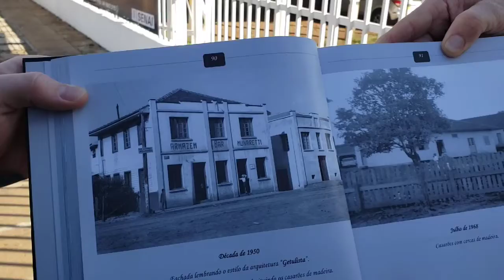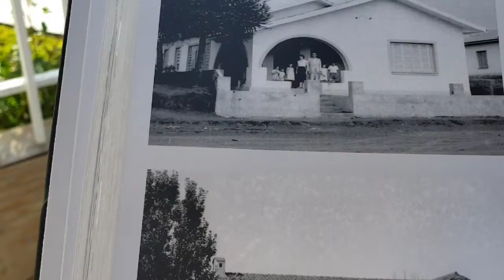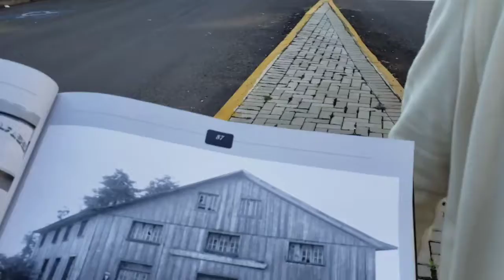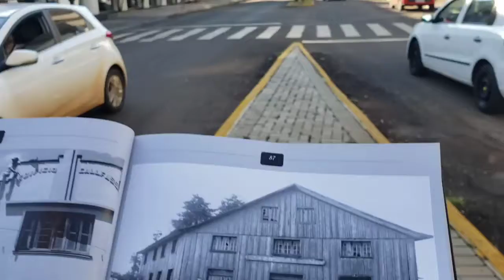3° caminhada por Xanxerê.SC visitando locais onde era os antigos Casarões e suas histórias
Con Neri de Paula e Renan Otovicz